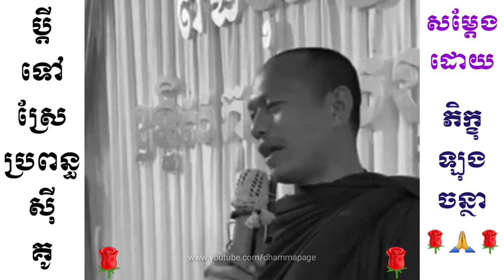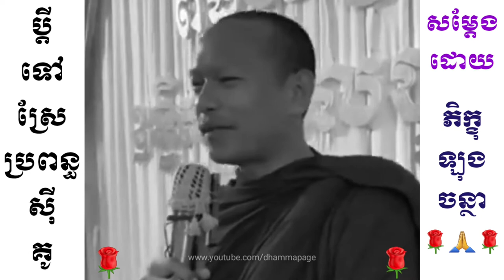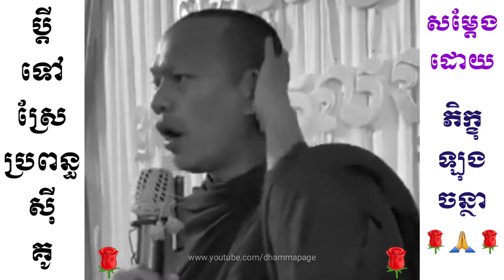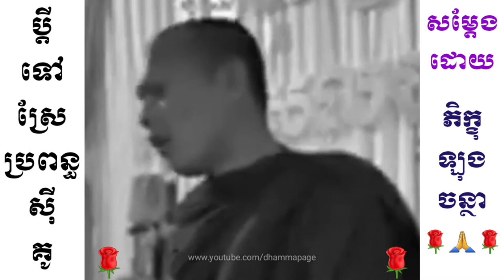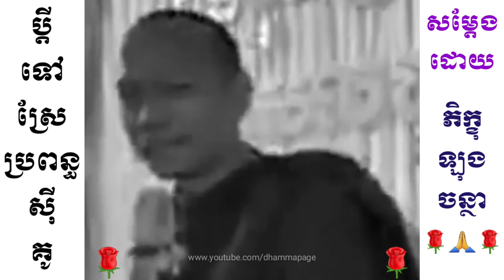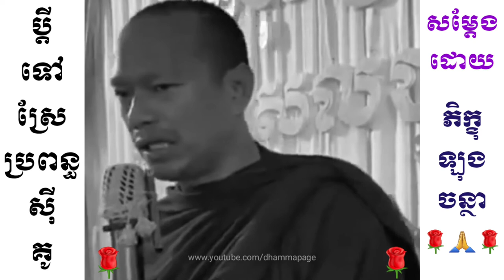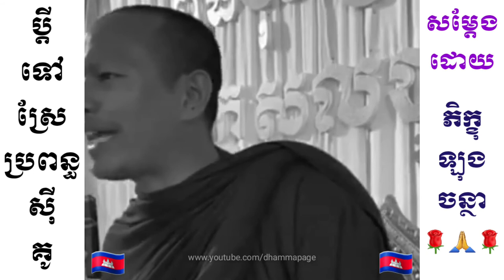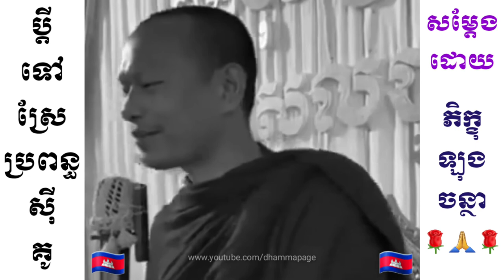(2) ប្តីទៅស្រែ ប្រពន្ធស៊ីគូ | ឡុង ចន្ថា Long Chantha | Dhamma Page 🇰🇭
ហេតុដូចបានទូលប្រគេន និងជំជាបជូនខាងលើនេះ ខ្ញុំព្រះករុណាខ្ញុំបាទ សុំការសន្តោសប្រណីពីលោកម្ចាស់គ្រូគ្រប់ព្រះអង្គ ចំពោះការទាញយកវិឌីអូពីហ្វេសបុកផេក ដោយពុំបានអនុញ្ញតដោយផ្ទាល់ពីលោកម្ចាស់គ្រូ។

ប្រសិនបើមានកំហុសត្រង់កន្លែងណា សូមលោកម្ចាស់គ្រូ និងសហការី ព្រមទាំងលោកតាលោយាយ បងប្អូនជនរួមជាតិទាំងអស់ ផ្តល់យោបល់ (Comment) នៅខាងក្រោមវិឌីអូ ឬទាក់ទងតាមហ្វេសបុកផ្ទាល់របស់ខ្ញុំព្រះករុណាខ្ញុំបាទ ដែលមានលីងនៅខាងក្រោម។